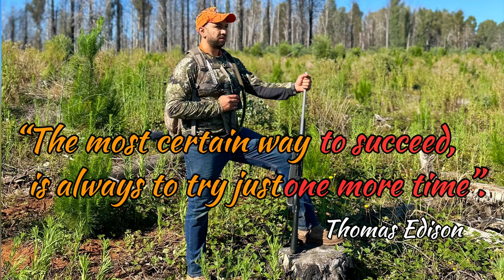Backyard of SAMBAR Deer II Sambar Hunt in South Coast NSW II State Forest Australia Hunting 2024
Watch as I head down south to the South Coast NSW State Forest in search of the illusive Sambar Deer with my good mate Uzair Khan. Experience the thrill of the chase as we were up against the wall after I had taken the shot and had to stay back in the forest in the night to retrieve the deer with only a single drop of blood trail in our hands.